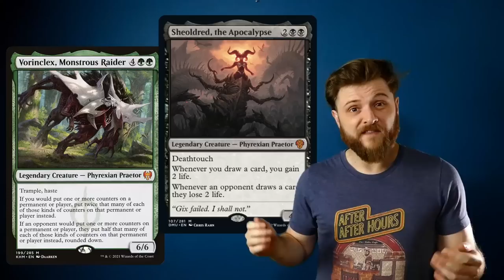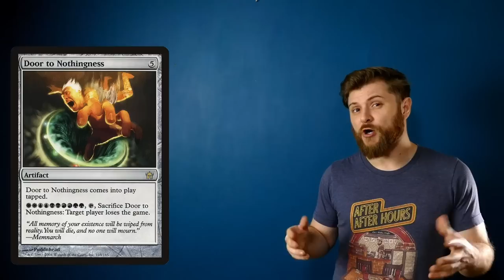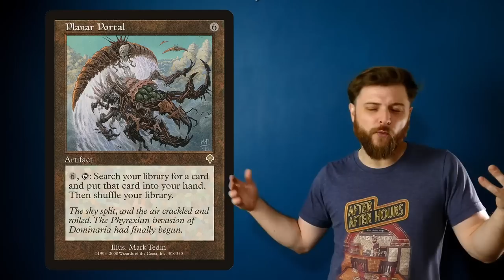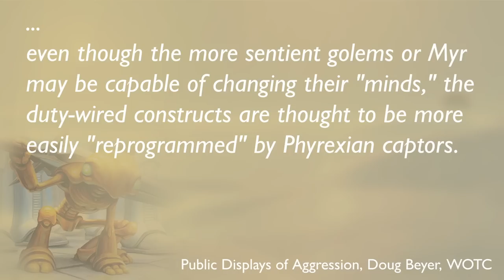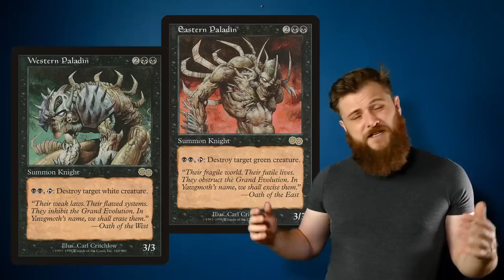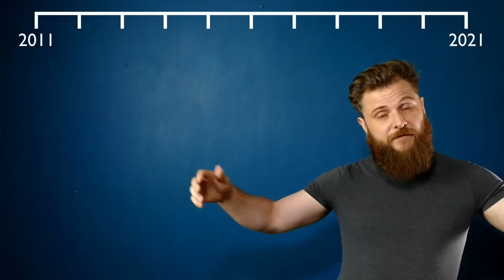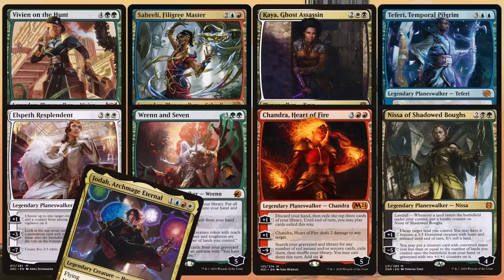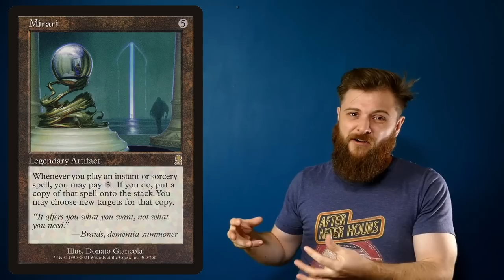The Rise of New Phyrexia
Magic's long standing villains, the fanatical, flesh-warping Phyrexians have returned and are once again threatening to dominate the rest of the MTG multiverse. But as the original Phyrexians were defeated, where has this modern iteration come from?

In preparation for Phyrexia: All Will Be One and now March of the Machine let's obsessively comb through the history of New Phyrexia. Everything all the way back from when it's name was Mirrodin, through the rise of Elesh Norn and the Praetors, to the story right before the new set's release. Gather round for a deep dive into the lore of my favourite plane's demise. I hope you like myr cus this video has a lot of them

TIMESTAMPS
0:00:00 Intro
0:03:15 Mirrodin
0:15:55 The Myr
0:24:11 Future Glimpse
0:25:46 Phyrexia
0:33:05 Scars of Mirrodin
0:40:38 Mirrodin Besieged
0:49:53 New Phyrexia
1:04:05 The Fallow Years
1:13:44 Not March of the Machines
1:33:15 What May Not Yet be Lost
1:39:41 Outro